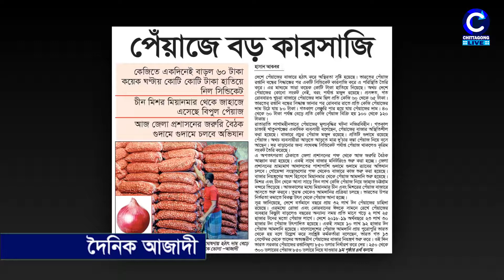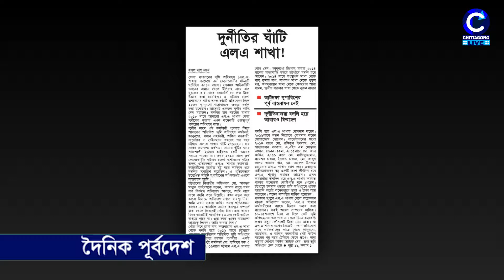পেঁয়াজের পাইকারি বাজারে জেলা প্রশাসনের অভিযান | TOP NEWS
১। পেঁয়াজের পাইকারি বাজারে জেলা প্রশাসনের অভিযান

২। ফারাক্কার সব গেট খুলে দিয়েছে ভারত, বাংলাদেশে বন্যার আশঙ্কা

৩। বাণিজ্যিকভাবে বঙ্গবন্ধু স্যাটেলাইট-১ এর যাত্রা আজ শুরু

৪। ৪ লেনের বিমানবন্দর সড়কের জন্য ৩ হাজার কোটির প্রকল্প

৫। একই পরিবারের ছয়জন দগ্ধ, নিহত ১

১ অক্টোবর, মঙ্গলবার